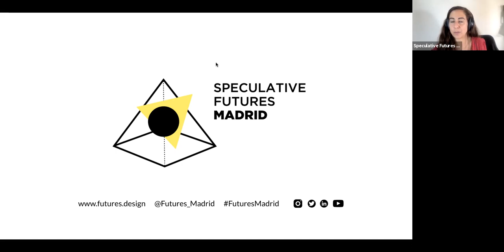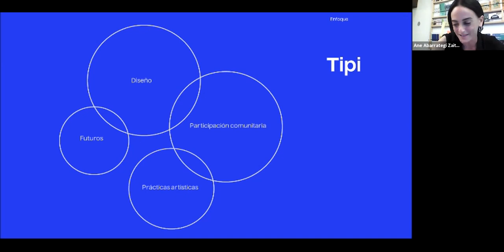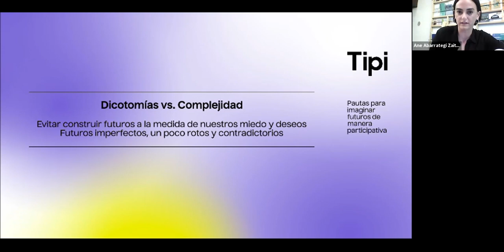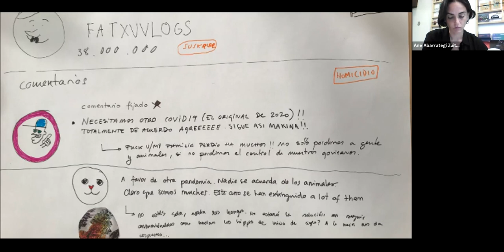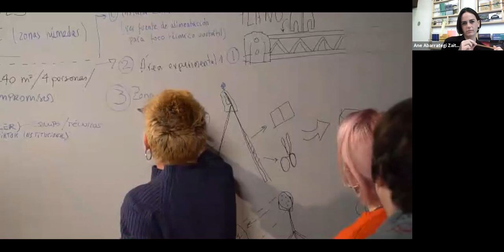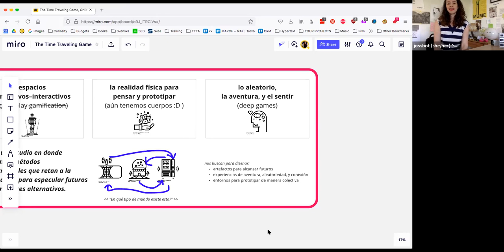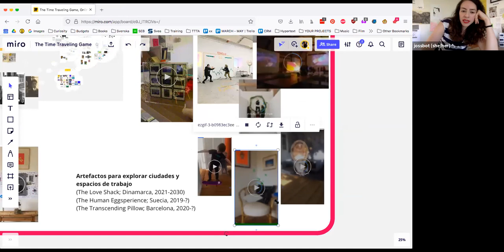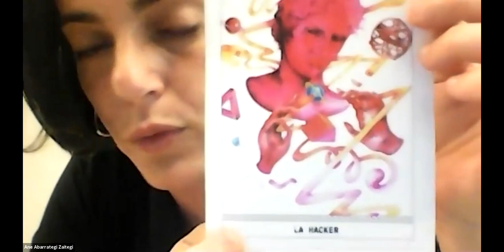Tipi & Time Travel Agency - Imaginar futuros con la gente para cambiar el presente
En esta charla Tipi nos muestra algunos ejemplos de cómo se puede hacer esto de “imaginar futuros con la gente” y nos hablan de algunos aspectos metodológicos clave a los que hay que atender cuando se trabaja de manera participativa.
Ane Abarrategi y  Ane Rodríguez (Tipi)
Jocelyn Ibarra (Time Travel Agency)

Los Estudios de Futuros y otras perspectivas que orbitan en torno a lo especulativo, son metodologías y enfoques que se han aplicado con éxito como herramientas de investigación, educación o como activadores y detonantes de debates públicos. Si este enfoque es útil y valioso para probar y explorar ideas de una manera accesible y creativa, podríamos decir que imaginar futuros -y/o debatir sobre escenarios especulativos- también nos sirve para involucrar a miembros de organizaciones o contextos en un diálogo sobre sus esperanzas y temores individuales y construir una visión o relato colectivo de una manera más disruptiva y rica.

Charla organizada por Speculative Futures Madrid - Lourdes Rodríguez y Andrea Cegarra